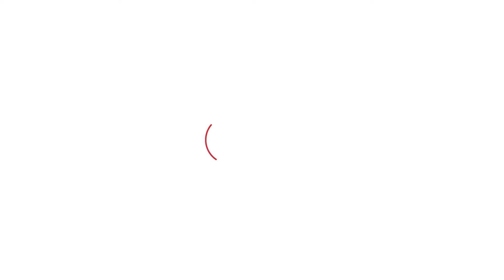Ambikapur Chaupal: महतारी वंदन योजना की पहली किस्त मिलते ही चहक उठीं महिलाएं, मोदी के कह दी बड़ी बात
साय सरकार ने मोदी की सबसे बड़ी गारंटी पूरी करते हुए महतारी वंदन योजना की पहली किस्त जारी कर दी है. जिसके बाद इस योजना का लाभ पाने वाली महिलाओं ने पीएम मोदी को लेकर क्या कहा, सुनिए